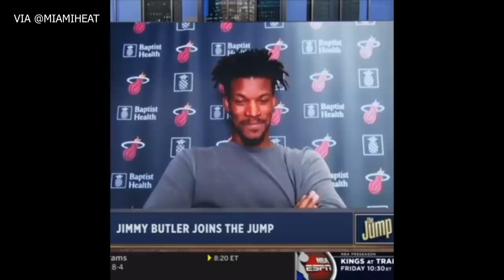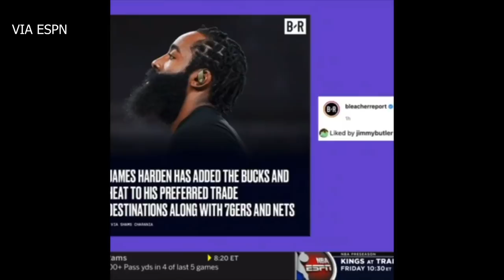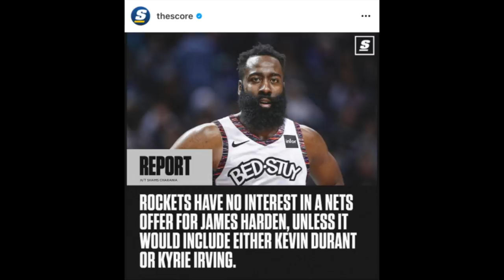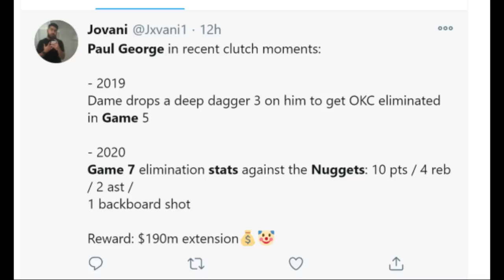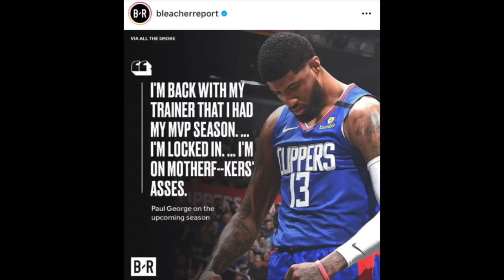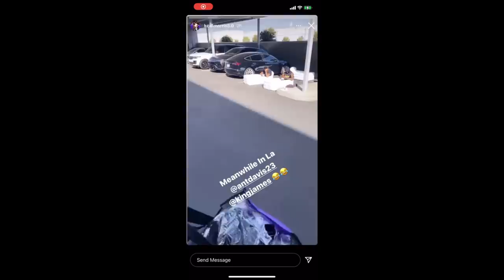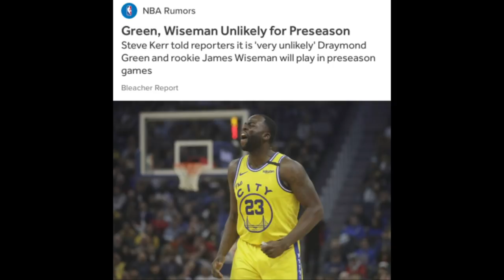Time Out 11 Des 2020: Stuck Sama Paul George Sampe 2024 // NSH Merger Dengan Mountain Gold Timika